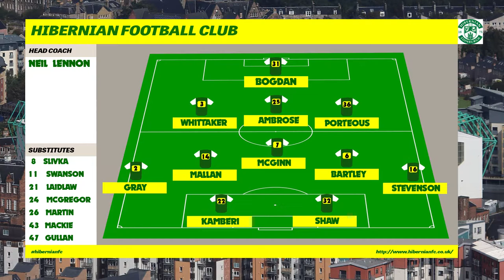NSI Runavik 4 Hibernian FC 6 - Uefa Europa League 1st Round Qualifier 2nd Leg 19.7.18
All match footage is the property of Premier Sports & Uefa

Hibernian FC
hibernianfc.co.uk